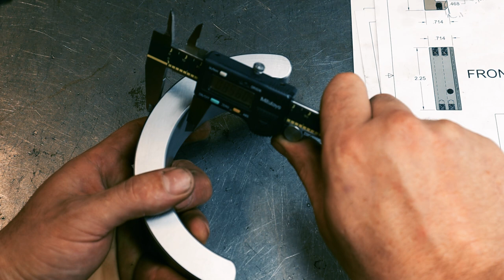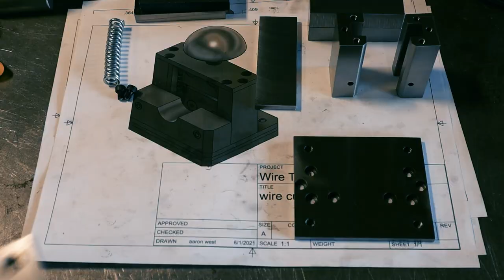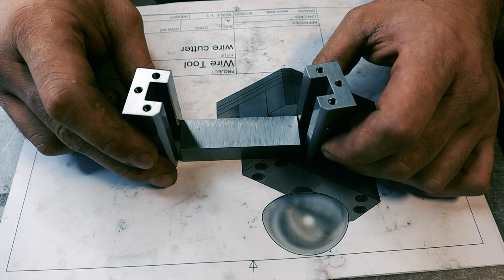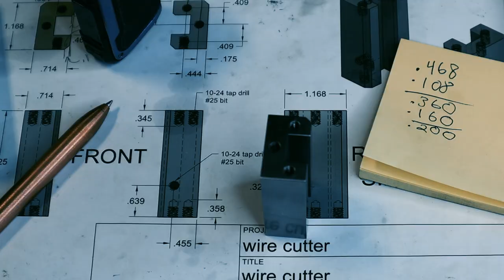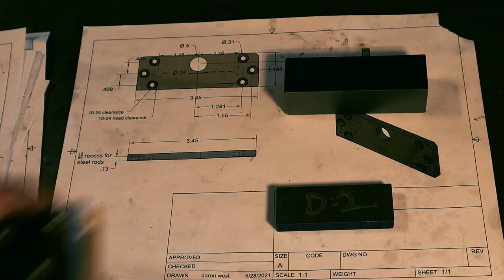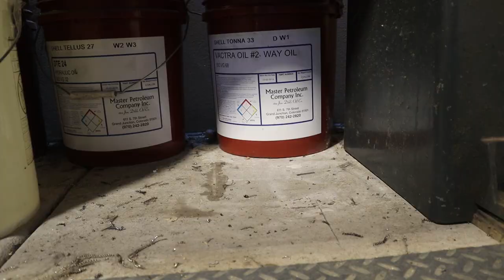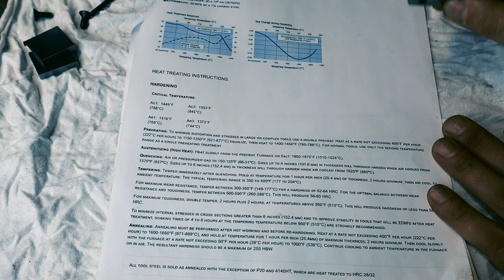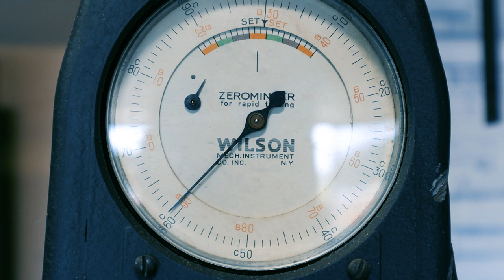Machining a tool I invented?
I came up with a tool idea that I think will be a welders friend in this video I machine and heat treat  (D2 steel) the necessary parts. also made a pretty cool bandsaw tool.

These are Only things from amazon that I personally like and buy for my own shop.

Flex Zilla retractable extention cord reel Awesome tool to have I have 2. Theyre good quality but expensive (worth it in my opinon)
40-Pc wire wheel brushes for drill or die grinder Good selection of various wire wheels and theyre cheap.
LocTite 603 I mean its loctite not much to say works great
Metabo flat head grinder Metabo flat head grinder best of the best German made angle grinder for getting in tight spots ( I know the price sucks)
Dykem layout fluid 2 pack blue layout fluid 2 pack (its alittle cheaper than buying 1)
Markal Pro holder starter kit This is the silver streak pencil you always see on my channel for laying out steel I love it (expensive but all the good stuff is)
Starrett automatic center punch Awesome starrett auto center punch that you see in my vids love it best there is
Scotch brite deburring wheel this is the bench grinder wheel that I love puts almost mirror finish on steel and deburrs also lasts a long time ( make sure you get the right arbor size)
Precision twist drill index this is the 115 piece drill index you see on my channel all the time. they have been great for me and they arent chinese
Walter flap discs these are the flap discs you see on all my grinders. they are the best there are german made and trimable for longer use the only kind i use ( but very expensive)
Noga mister This the little noga mister that I use on my mill it works well for the bridgeport
BXA tool post this is the quick change toolpost and tool holders set (size BXA) that i bought for my lathe its Chinese but good quality I have been very happy with it
Ratcheting tap handle this is the racheting tap handle you see me use all the time, I bought mine at harbor frieght originally but theyre chinese made and are identical probably made in the same factory
Knipex mini bolt cutters great for tig wire these are the ones i have and they're 8 inch
Platinum Noga deburring kit this is the loaded set it has a deburring tool for almost every situation
phase 2 quick change toolpost and holders this is the quick change setup you see on my lathe if you want to save money just buy the tool post and make the holders I have a video on it

Shars Tool ( I don't earn any commissions)
I buy 95% of my tooling from Shars they are affordable and good quality
3 inch face mill use on the Bridgeport leaves an amazing finish large APKT inserts
3/4 indexable endmill I use it for rouughing on the bridgeport works great and the inserts hold up well